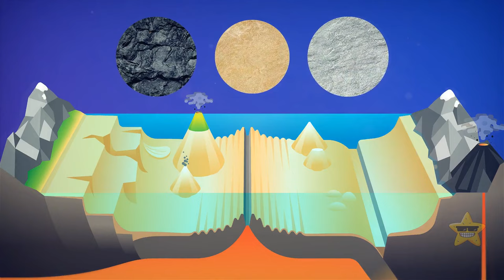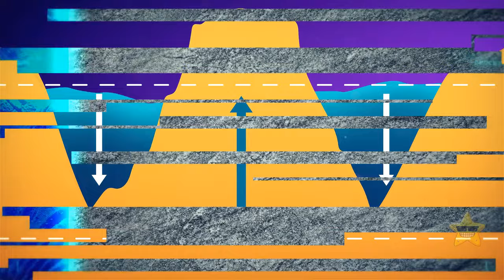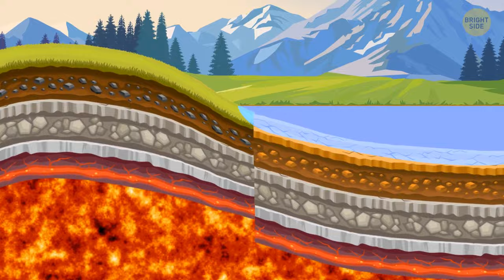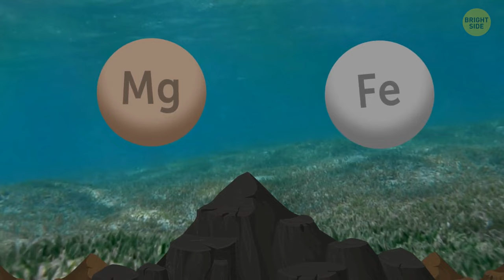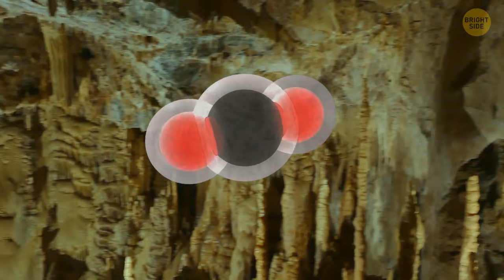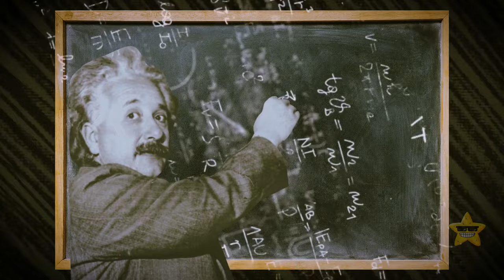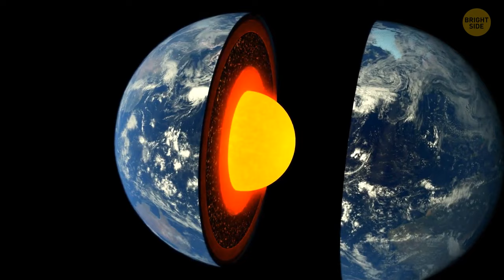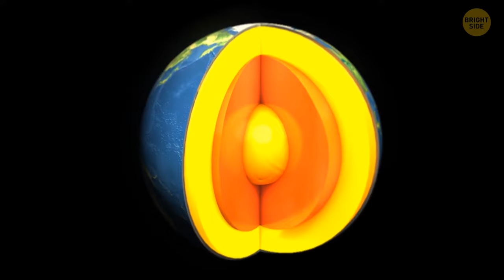Mysteries of Africa Finally Revealed: Why Is the Continent Splitting Apart?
Africa is the second-largest and second-most populous continent on Earth. It is also a continent of many mysteries and wonders. But did you know that Africa is slowly splitting apart? And do you know why this is happening? In this video, we'll tell you about the mysteries of Africa and the forces that are shaping its future. You'll be amazed by what we found.

TIMESTAMPS:
0:01 A new continent
09:00 Sunken continent spotted
18:13 Tunnel to Celopatra's tomb
26:57 Black holes on Earth
34:40 What if gravity is just an illusion
43:25 Mysterious layer in Earth's core